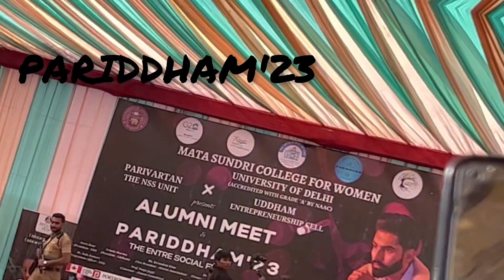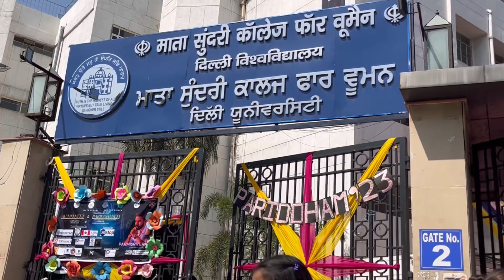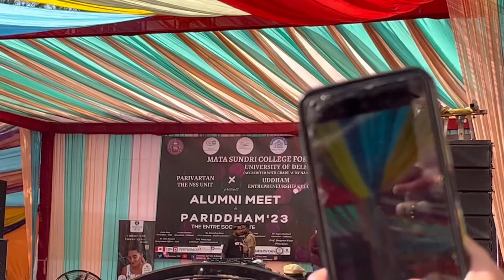Live concert in our college @ParmishVermaOriginals | Unreleased Song😍2023